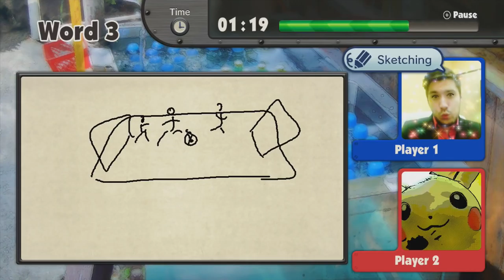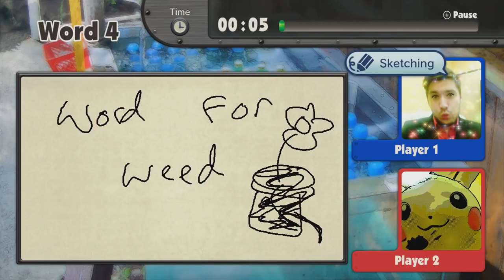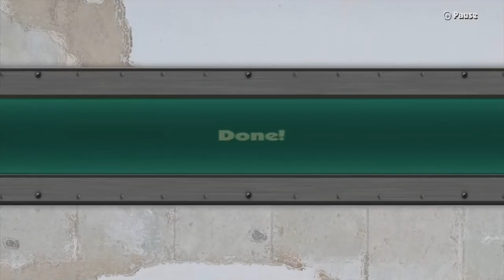INTERN JOE | Artwork Challenge